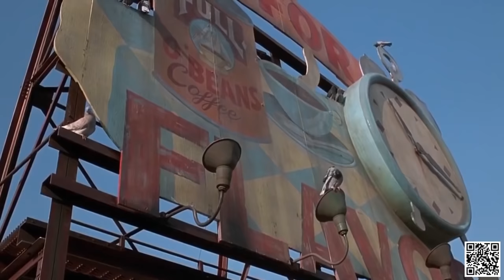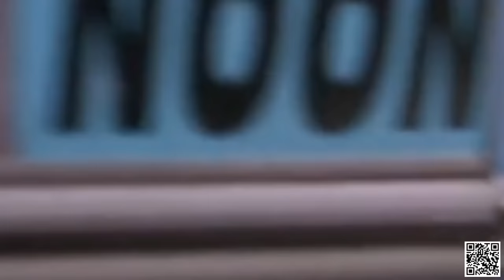Baby's Day Out 1994 - Best Moments - P1